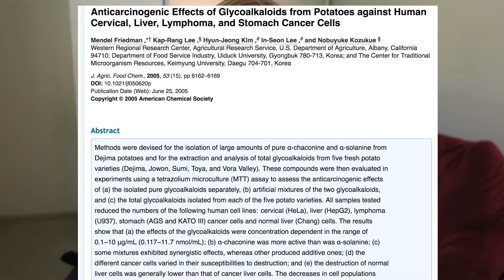Study: Potatoes Prevent Cancer? | How to Get the Most Anti-Cancer Benefits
PhD student shares a study on how potatoes might help prevent cancer, and how to get the most benefit out of them!